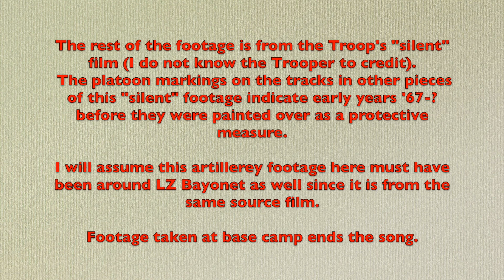H Troop - "Gimme Shelter"